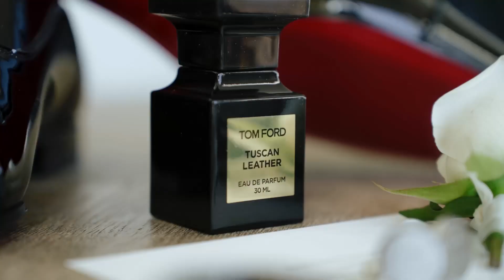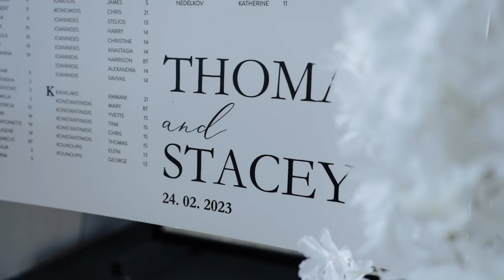T-One Image Wedding | Stacey & Thomas' Wedding Film | Luminare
Wedding Venue - Luminare

Hair - Pro-Glam
Make-up - Karla Roccuzzo
Wedding gown - Vasiliki Couture
Suit - InStitchu
Florals - Classic Bouquets
Entertainment - Ei8ht Entertainment
Entertainment - Pantelis Krestas / Bouzouki Player
Car hire - Star Chauffeured Cars

3688 Highlight xx